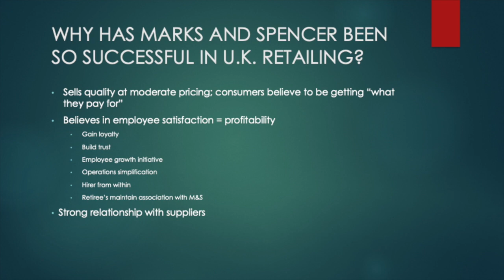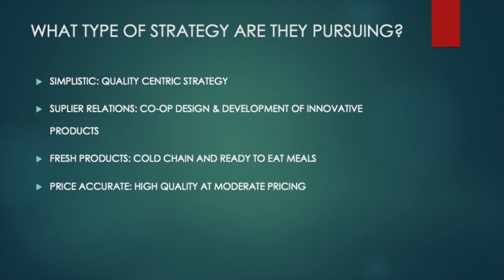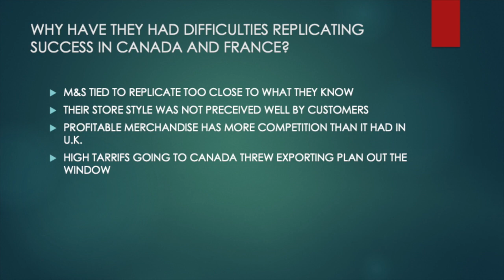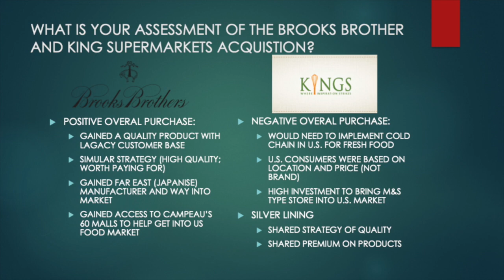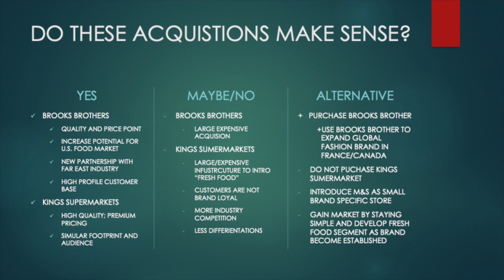Mark and Spencers Strategy